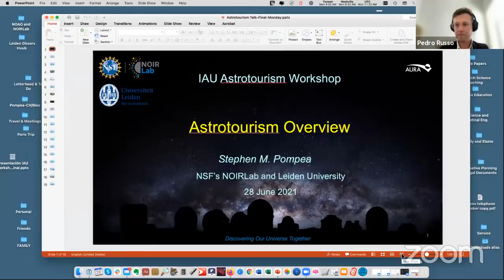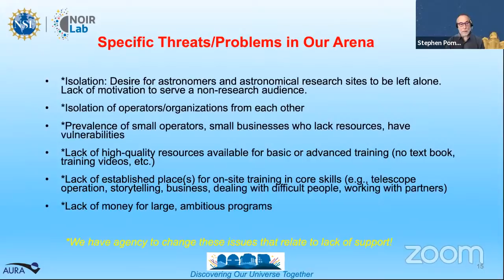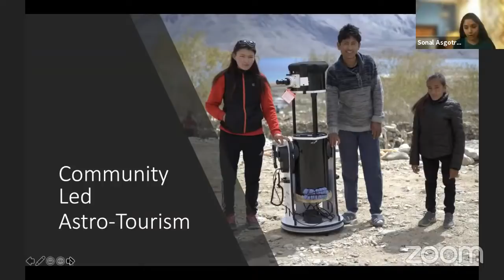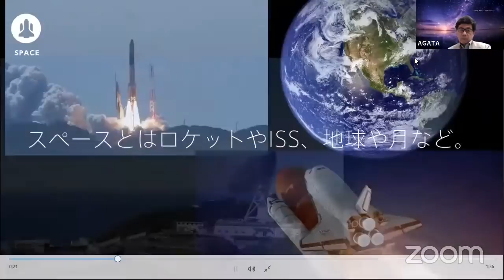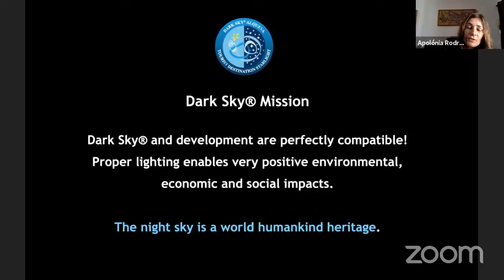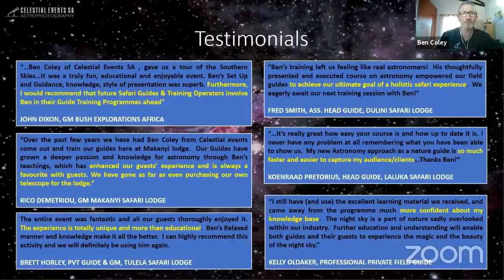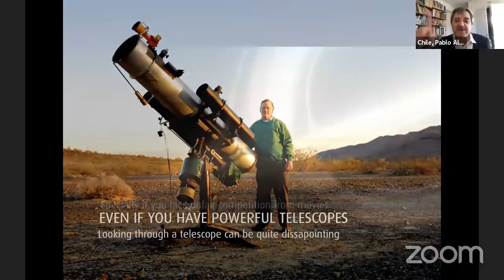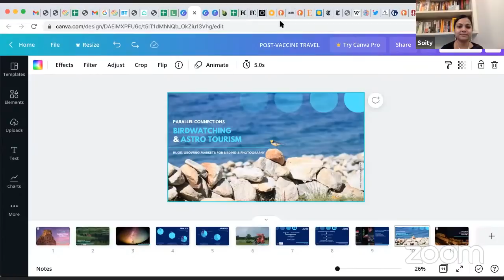IAU Astrotourism Workshop | Dark Sky Tourism: An engine for sustainable socio-economic development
Dark Sky Tourism: An engine for sustainable socio-economic development

Dark skies are an essential part of the scientific, cultural and natural heritage of humanity. Dark sky areas also offer unique and sustainable tourism experiences, alongside numerous benefits for local communities. In this workshop we will discuss some astro tourism case studies from around the world.

13:30-13:35: Introduction
13:35-14:00: Astrotourism Overview by Steve Pompea
14:00-14:10: Global sustainable tourism by Kumi Kato
14:10-14:20: Global Himalayan Expedition by Sonal Asgotraa
14:20-14:30: Sora Tourism (Japan) by Hidehiko Agata
14:30-14:40: Astrotourism: Research & Practice by Hannah Dalgleish
14:40-14:50: Alqueva Dark Sky Reserve: First Starlight Reserve by Apolónia Rodrigues
14:50-15:00: The Field Guides Association of Southern Africa's  Advanced Astronomy Qualification by Ben Coley
15:00-15:10: The Chilean National Strategy to Astrotourism by Pablo Alvarez
15:10-15:20: Outlook Responsible Tourism Initiative by Soity Banerjee
15:20-15:45: Q&A